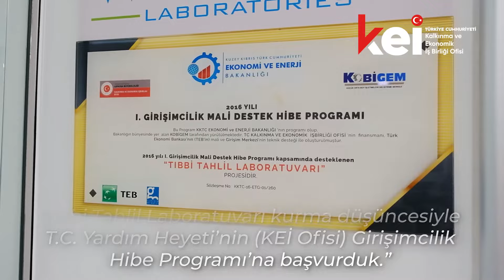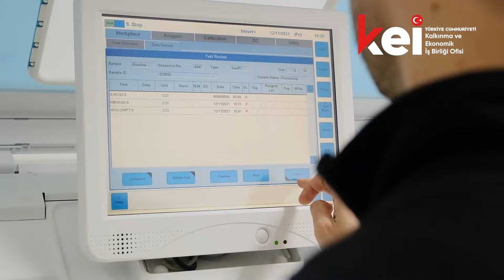GirişimcilikGözünden Türkiye Desteklerini, Mert Sanıl Anlatıyor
Yurt sevgisi ve girişimcilik ruhu birleştiğinde, geriye el ele verip iyi şeyler için birlikte hareket etmek kalıyor.

Hibe Programımıza başvurarak kurduğu laboratuvarı ile ülkesine sağlık katan Mert Bey, girişimcilik başarısı ile gurur kaynağımız...